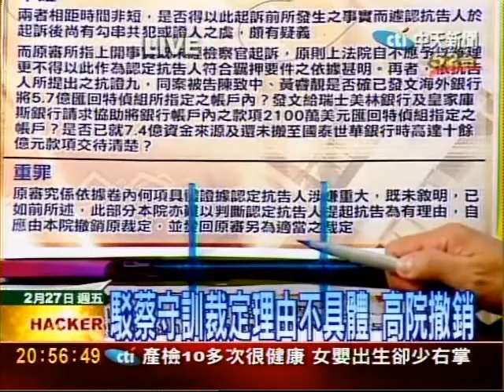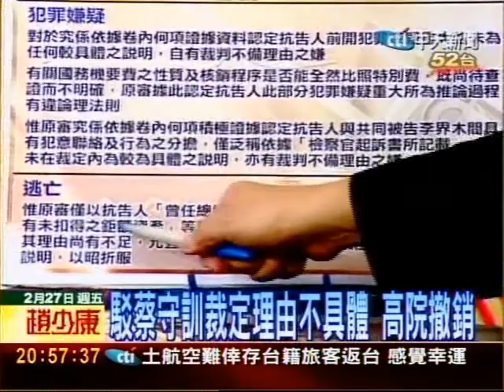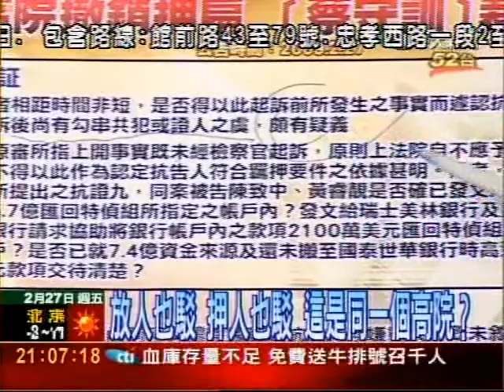高院撤銷羈押裁定!扁獲釋露曙光?